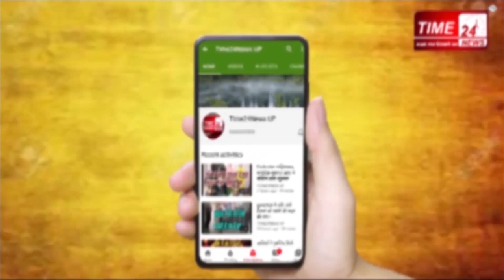सिकन्द्राबाद में परिवार के 5 लोग कोरोना पॉजिटिव पाए जाने पर उठाए गए ये क़दम !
बुलंदशहर के सिकन्द्राबाद क्षेत्रान्तर्गत हाॅटस्पाॅट एरिया मोहल्ला सराबगीवाड़ा का निरीक्षण करने के लिए खुद डीएम रविन्द्र और एसएसपी संतोष कुमार सिंह सिकन्द्राबाद पहुंचे।
इस दौरान ना सिर्फ दोनों अधिकारियों द्वारा यहां का निरीक्षण कर व्यवस्थाओं जायज़ा लिया गया बल्कि ड्यूटी पर तैनात पुलिसकर्मियों को सैनिटाइजर, मास्क, साबुन, फेसकवर आदि भी वितरित किए गए।
 डीएम ने लाउडहेलर के माध्यम से लोगों से घरों में रहने की अपील की और लाॅकडाउन के नियम एवं सोशल डिस्टेसिंग का पालन करने के लिए लोगों को जागरूक किया।
अधिकारियों की ओर से कॉलोंनी वासियों को सचेत किया गया कि अगर कोई व्यक्ति लाॅकडाउन नियमों का उल्लंघन कर घर के बाहर घूमता पाया गया, तो उसके विरुद्ध वैधानिक कार्रवाई की जाएगी।
वहीँ अधिकारियों की ओर से ड्यूटी में लगाए गए कर्मचारियों को हॉटस्पॉट्स एरिया में आवश्यक वस्तुओं की उपलब्धता समेत स्वास्थ्य संबंधी व अन्य आवश्यकताओं के बारे में भी जानकारी लेकर आवश्यक दिशा-निर्देश दिए गए।
गौरतलब है कि बुलंदशहर प्रशासन को गुरुवार को नोएडा में स्थित एक अस्पताल में भर्ती सराबगीवाड़ा निवासी एक परिवार के 5 लोगों में कोरोना पॉजिटिव पाए जाने की ख़बर मिली थी। जिसके बाद  हॉटस्पॉट्स घोषित करते इलाके को सील कर दिया। आज डीएम और एसएसपी ने ख़ुद यहां पहुंचकर हालातों का जायज़ा लिया है।